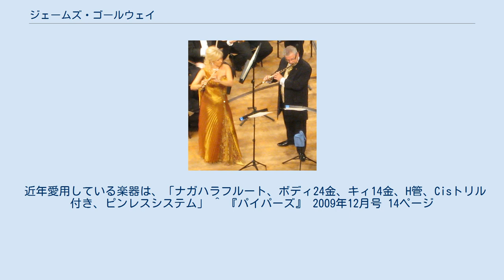ジェームズ・ゴールウェイ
ベルリン・フィルハーモニー管弦楽団の奏者
サー・ジェームズ・ゴールウェイ（Sir James Galway, OBE, 1939年12月8日 - ）は、ベルファスト出身のアイルランド系イギリス人のフルート奏者・指揮者。
「黄金のフルートをもつ男」（Man with the Golden Flute）の通称で知られる。
ソリストとして数々の名声を獲得し、現在最高のフルート奏者の一人。
エリザベス2世より1979年に大英帝国勲章を、2001年にはナイトの称号を授かっている。
 ロンドン交響楽団、ロイヤル・フィルハーモニー管弦楽団の首席フルート奏者を経て、1969年、ヘルベルト・フォン・カラヤン率いるベルリン・フィルハーモニー管弦楽団の入団試験を受け合格し、1969年から1975年まで首席フルート奏者を務めた。
一時期の不和の末に、退団しソリストとして活動することを決断し、カラヤンを驚かせ戸惑わせた。
その後も独奏者として成功を収め、現在も定期的に演奏活動を続けている。
クラシック音楽のフルート奏者の中で指導的立場にある1人である。
モーツァルトなどの定番の楽曲のほか、カール・ライネッケの協奏曲やソナタのように忘れられた楽曲も録音し、さらには民族音楽のアルバムも数点制作した。
映画『ロード・オブ・ザ・リング』のサウンドトラックでも演奏を披露している。
現在は指揮者として、ロンドン・モーツァルト・プレイヤーズの首席客演指揮者も務めている。
 スイスのメッゲンに、同じフルーティストでもあるアメリカ人の妻ジニー（Lady Jeanne Galway）と暮らす。
甥マーティンはコンピュータ音楽の世界で活動している。
 近年愛用している楽器は、「ナガハラフルート、ボディ24金、キィ14金、H管、Cisトリル付き、ピンレスシステム」 ^ 『パイパーズ』 2009年12月号 14ページ